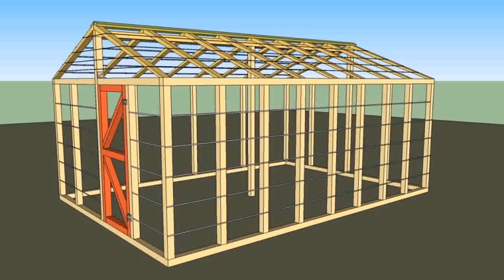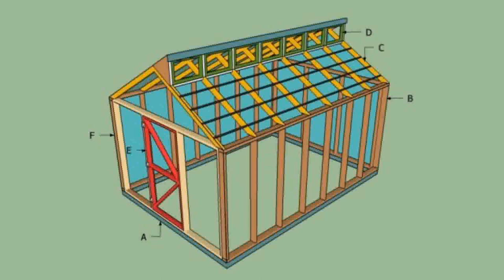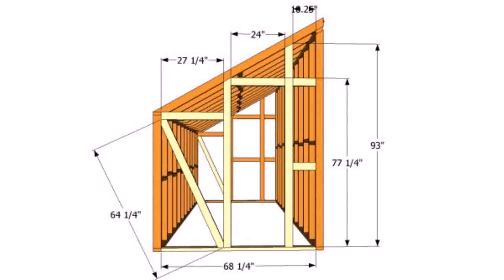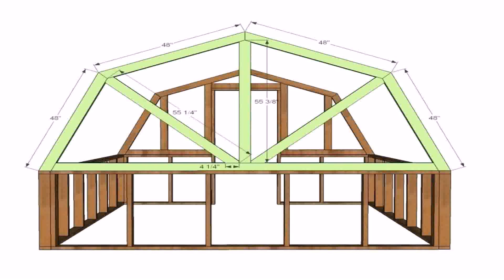Buy Car NY 5% DP